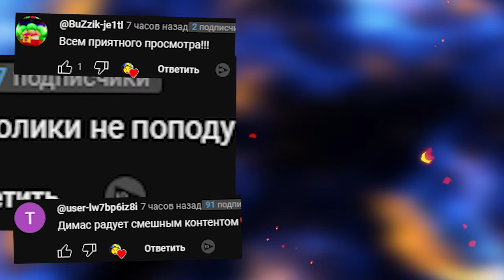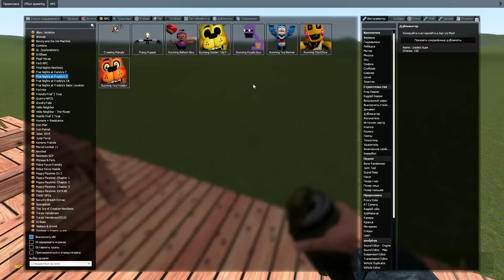СМОЖЕТ ЛИ АНИМАТРОНИК СЛОМАТЬ НАШУ БАЗУ В ГАРРИС МОД FNAF COOP GMOD SANDBOX ► Garry's Mod